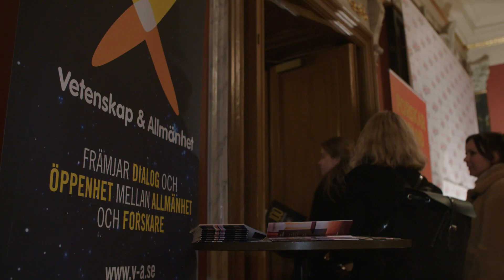Final Forskar Grand Prix 2019 – summary/sammanfattning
Forskar Grand Prix är den nationella tävlingen för forskare i att göra den bästa presentationen av sin egen forskning på mycket kort tid. Presentationen ska vara så fängslande, inspirerande och pedagogisk som möjligt. Sedan bedömer en jury och publiken insatserna och utser tillsammans en vinnare.

Forskar Grand Prix 2019 samordnades av Vetenskap & Allmänhet och finalen arrangeras av VA tillsammans med forskningsråden Formas, Forte, Vetenskapsrådet och VINNOVA. Deltävlingar har anordnats av en rad lokala arrangörer som en del av ForskarFredag, med stöd av många lokala finansiärer.

Researchers’ Grand Prix is a national Swedish competition that has been run annually since 2012. We challenge researchers to present their research in as captivating, inspiring and educational a way as possible – in just four minutes! Together, expert judges and the audience decide the winner.

The Researchers’ Grand Prix is organised jointly by the Swedish non-profit organisation VA (Public & Science), the Swedish Research Council, the Swedish Research Council for Environment, Agricultural Sciences and Spatial Planning (Formas), the Swedish Research Council for Health, Working life and Welfare (Forte) and the Sweden’s Innovation Agency, VINNOVA.